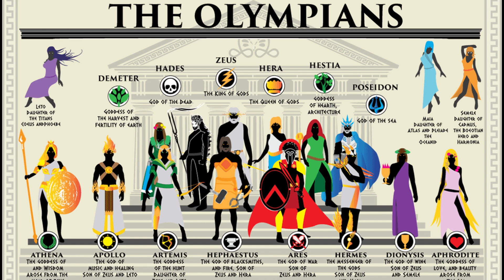The Affairs of Zeus: Olympian Scandals#zeus#greekmythology#mythology#god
Embark on a journey through the divine dalliances of the king of gods with our latest video, "Zeus's Legendary Liaisons." Uncover the tales of passion and power that shaped the pantheon of Greek mythology. Featuring insights from renowned channels like **Overly Sarcastic Productions**¹, where sarcasm meets education, and **See U in History / Mythology**¹, your one-stop for all things Greek myth and history. Dive deeper with **The Exploring Series**¹ as they unravel lore and legends, and enrich your understanding with **Mythology & Fiction Explained**¹, where every myth is a world to explore. Don't miss out on the wisdom of **Devdutt Pattanaik Official**¹, as he bridges the ancient with the modern. Join us in celebrating the stories that have captivated hearts and minds for millennia.